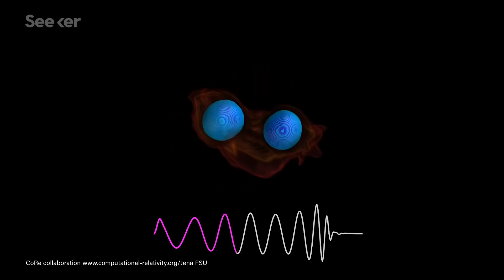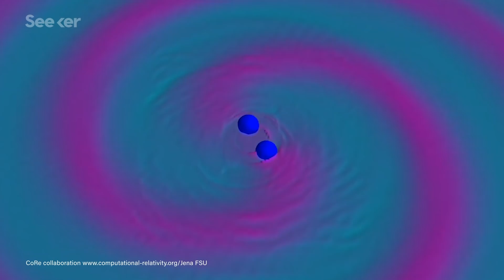This Is the Biggest Neutron Star Collision We’ve Ever Detected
Two massive neutron stars collided, and the result rocked our entire universe. Here’s what we learned.

For the second-time ever, LIGO (Laser Interferometer Gravitational-Wave Observatory) detected gravitational waves from a neutron star collision. In fact, these particular gravitational waves were the result of a collision between the most massive neutron star pair ever witnessed.

This isn't LIGO's first encounter with gravitational waves. The observatory is famous for the first-ever detection of gravitational waves back in 2015, from a black hole merger. And then LIGO detected its first-ever gravitational waves from a neutron star merger in 2017, so this new 2019 data is only the second melding of neutron stars that’s ever been observed.

And with this second observation of neutron stars colliding, scientists can get some answers on how these cosmic events affect our universe.

Find out more about why this collision is particularly special; how LIGO documented it; and how knowledge surrounding cosmic events like this can help us better understand how our Earth came to be.

We’re Going to Detect More Gravitational Waves Than Ever Before, Here’s How

LIGO-Virgo Network Catches Another Neutron Star Collision
"On April 25, 2019, the LIGO Livingston Observatory picked up what appeared to be gravitational ripples from a collision of two neutron stars."

Gravitational-Wave Discovery Reveals Spectacular Crash of Neutron Stars, the 2nd Known
"For the second time ever, the Laser Interferometer Gravitational-Wave Observatory (LIGO) has spotted two ultradense stellar remnants known as neutron stars violently crashing together."

What are Gravitational Waves?
"Gravitational waves are 'ripples' in space-time caused by some of the most violent and energetic processes in the Universe."